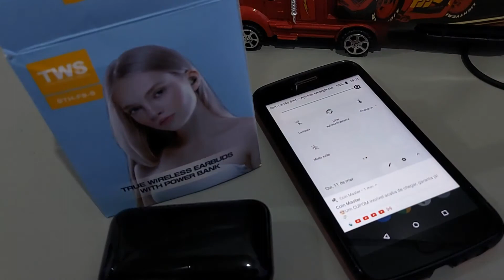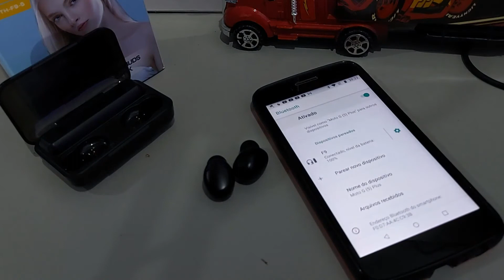Como Sincronizar o Fone Bluetooth TWS F9 no Smartphone Android